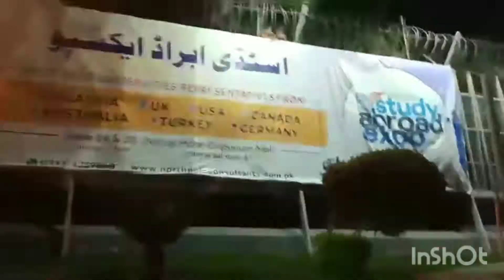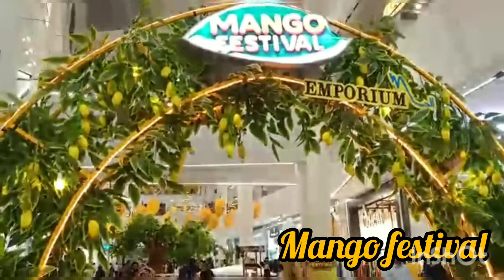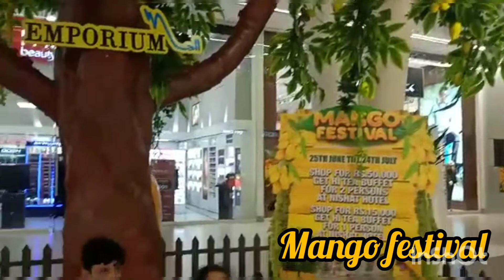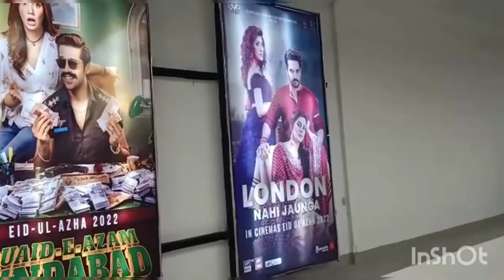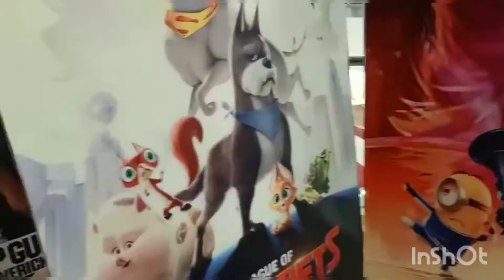Lahore emporium mall | foodcourt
Rahma and Muhib's Visit to
Lahore emporium mall | Lahore | mall | foodcourt